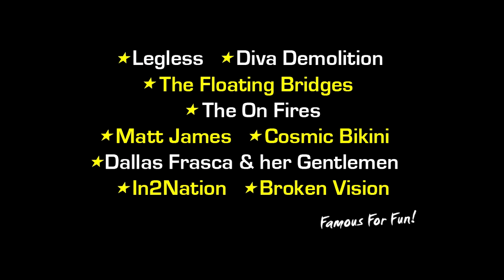Swoopware: Skydive - Katrin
Swoopware: Skydiving Video - Katrin